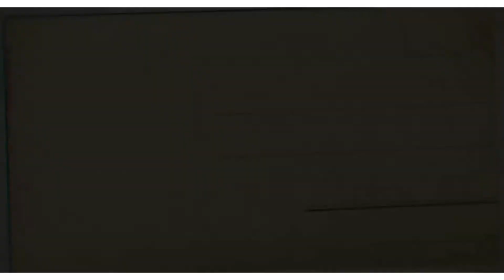THE VALLEY RUN 2017 | DRAG RACE | AMBY VALLEY Lambo Audi RR NISSAN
Here are some memories of valley run 2017
    On behalf of: Muscle Music